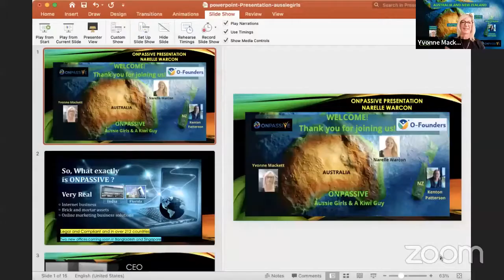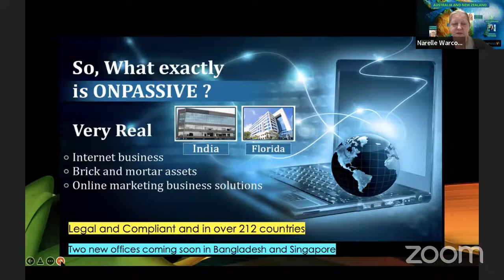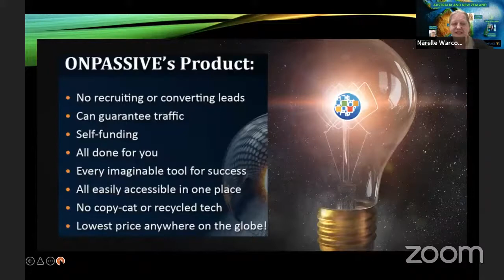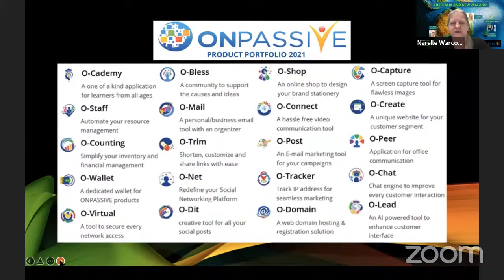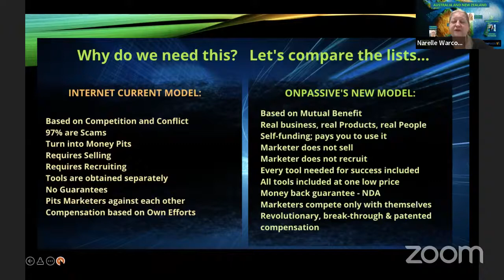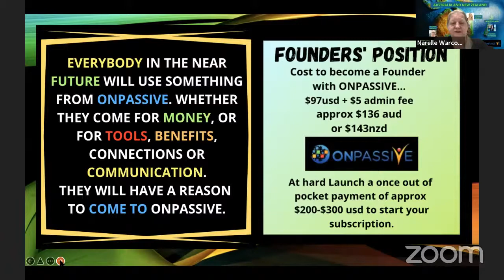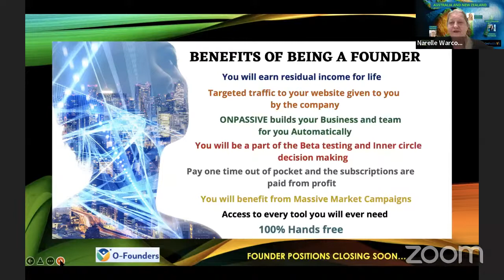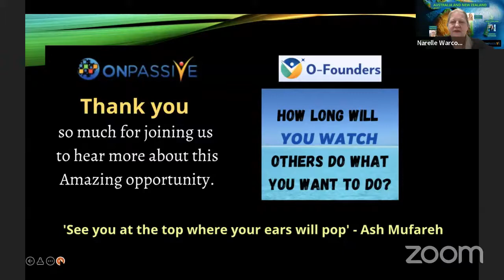Narelle Warcon - Do You Want To Know More ONPASSIVEAUSTRALIA - LIVE PRESENTATION 31/1/22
ONPASSIVE is an IT (Informational  Technology) company integrated with the best AI
(Artificial Intelligence ) focused on building a total business solution.
The organisation aims to bring innovation, deliver value, and maximise business potential with less effort & more impact.
ONPASSIVE provides exceptional AI solutions and services that adhere to globally acknowledged standards and ground-breaking technology trends. Businesses can leverage our platform and attain business objectives, thus driving them to success.